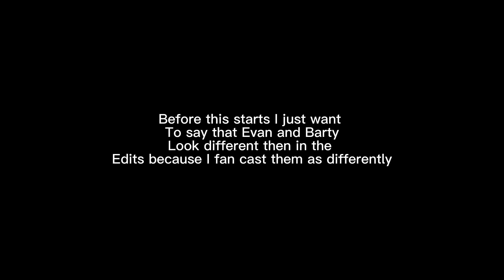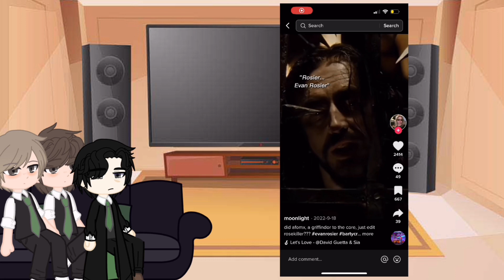Marauders era react (part.6)[SLYTHERINS]